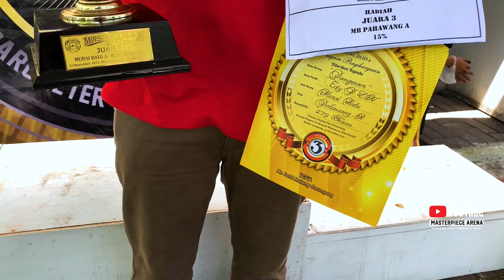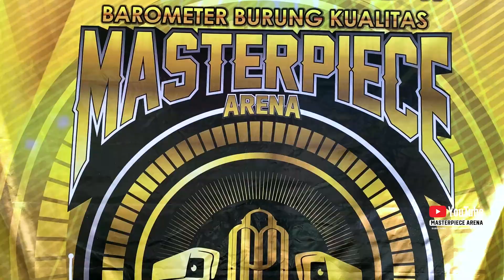GOES TO LAMPUNG MASTERPIECE JILID 2 : AKSI MURAI BATU ZORRO JADI TONTONAN MENARIK DI TANAH SUMATERA